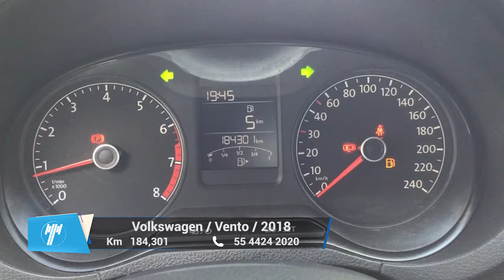Volkswagen / Vento / 2018 - 9574